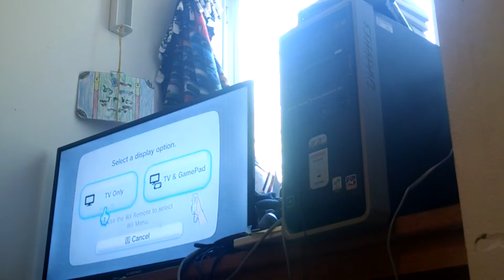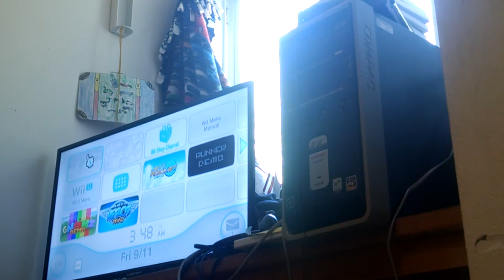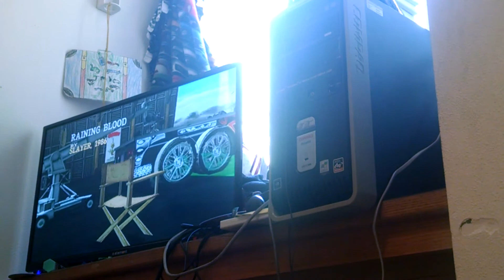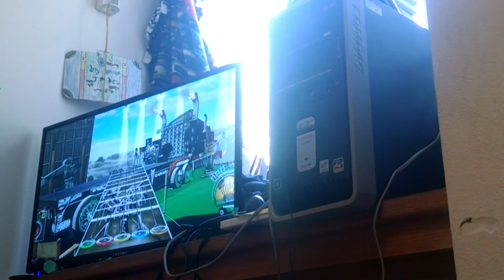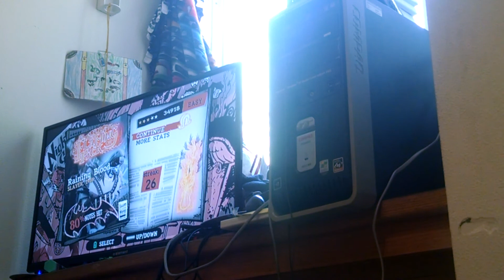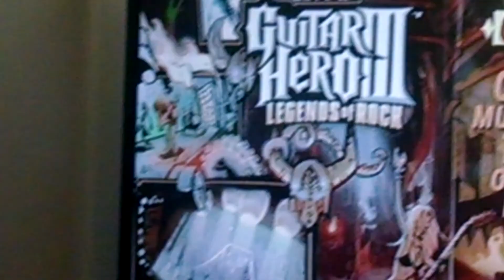Guitar hero 3 gameplay